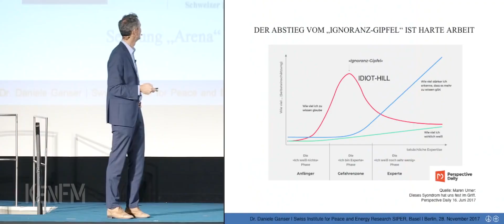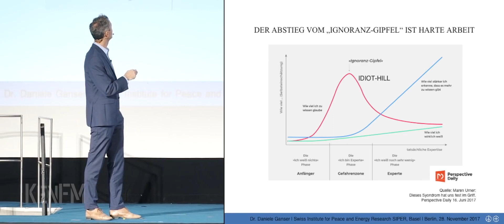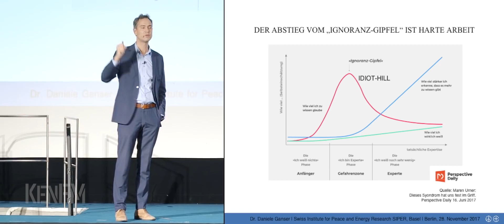Dr. Daniele Ganser - Idiotenhügel (Berlin 28 11 2017)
Siehe auch: Lesch - Backfire-Effekt